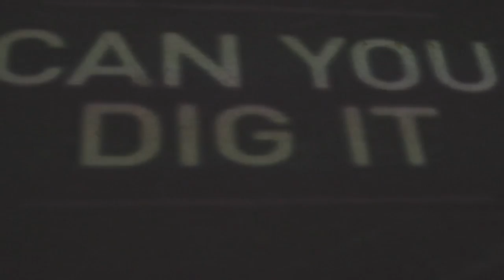LIL SILVA & SIXTUS PREISS @ Canyoudigit Vienna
shot by melik / edited by simp